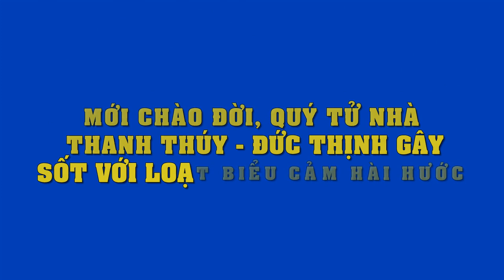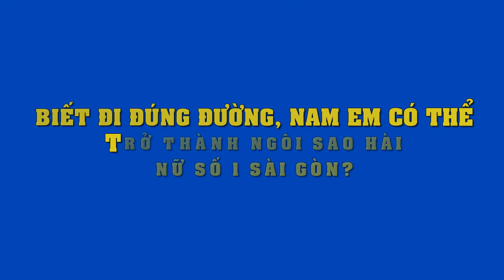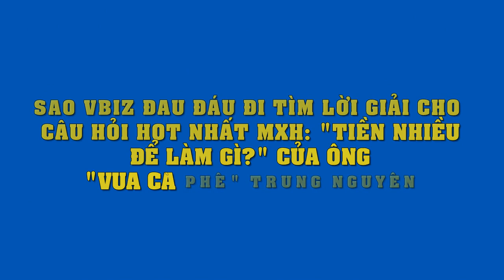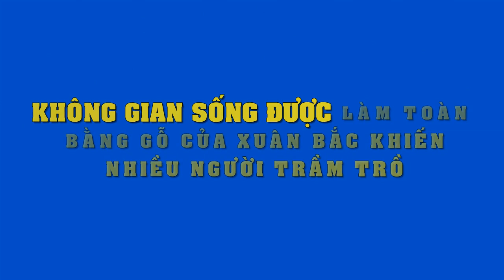Thanh Thúy khoe hình ảnh ngộ nghĩnh, đáng yêu của cậu quý tử mới chào đời khiến fan phát cuồng